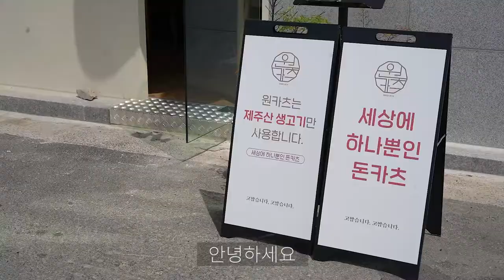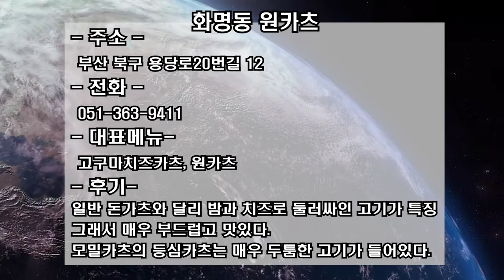부산, 화명동 맛집 뻔한 돈까츠는 가라! NEW 원카츠! Wonkats, A sweet chestnut and a cheese encounter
세상에 하나뿐인 돈가츠, 원카츠.
먹는순간 밤과 치즈가 늘어나면서 시각과 미각을 만족시키는곳.
바삭바삭한 식감으로 청각은 덤으로..
제주산생고기로 만든 돈카츠인데 거기에 겉절이가 곁들어진!

*메뉴 주문시 , 모밀 소바(1인분) 증정.

메뉴
원카츠 9,000원

고구마치즈카츠 11,000원

치즈카츠 9,500원

안심카츠 8,500원

등심카츠 7.500원

매운카츠 8,500원

원카츠 덮밥 7,500원

판모밀 소바 6,500원

판모밀 카츠 10,500원

등등

The only pork cutlet in the world. 'Wonkats'
The place where cheese stretches as soon as you eat, satisfying your taste and sight.
Hearing is a bonus with a crisp texture.
It's a tonkatsu made of Jeju raw meat with fresh kimchi!

Menu
Wonkats  9,000won

Sweet Potato Cheese Carts  11,000won

Cheese Kartz  9,500 won

Tenderloin Katsu  8,500won

Sirloin Katsu  7.500won

Spicy Katsu 8,500 won

One Katsu rice bowl KRW 7,500

Pan Momil Soba  6,500won

Pan Momil karts  10,500won

etc.

부산맛집
화명동
금곡역
화명역
화명동맛집
원카츠
부산돈까스
화명동돈까스
북구맛집
화명동원카츠
체인점
부산북구음식점
부산판모밀
화명동코스

주소: 부산광역시 북구 용당로20번길 12 1층 원카츠